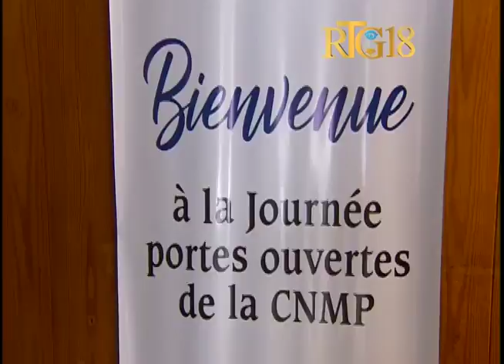Haïti.- La Commission Nationale des Marchés Publics a lancé une campagne de communication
La Commission Nationale des Marchés Publics a lancé une campagne de communication et d'information, ce vendredi 25 Août 2017